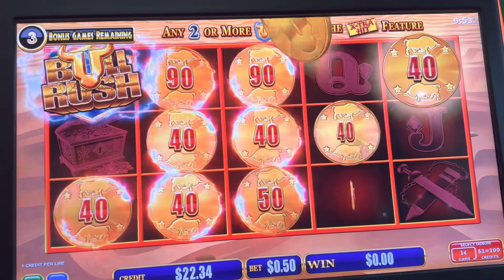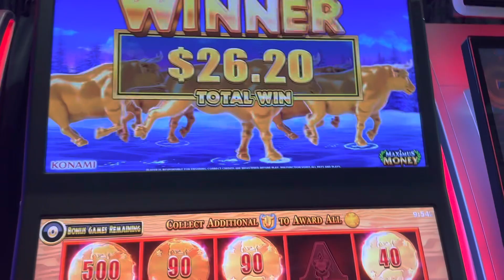50 cent 1 cent denom